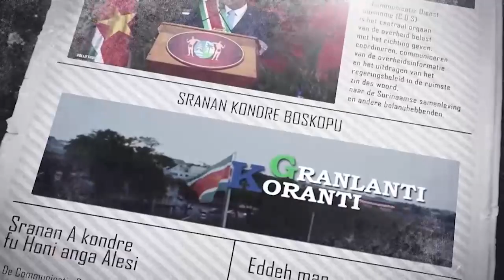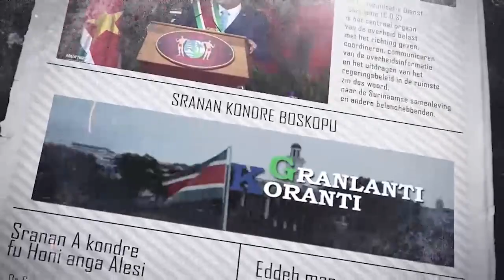𝔾ℝ𝔸ℕ𝕃𝔸ℕ𝕋𝕀 𝕂𝕆ℝ𝔸ℕ𝕋𝕀 (SARAMACCAANS) DD 29 DECEMBER 2021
De onderwerpen in deze aflevering zijn:
- Fonds Woningbouw Lagere Inkomensgroepen moet doelen zoveel mogelijk realiseren
- Voorbereidingen belastinghervormingen vorderen gestaag
- Regering bekijkt noodzaak verscherping COVID-19 maatregelen